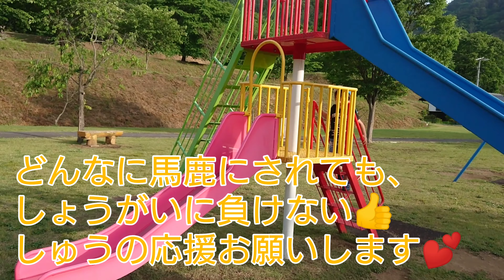信州上田市絶品🍨ジェラートと絶景と無言館隣接、山王山公園に行って来ました。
信州上田市はジェラートの街‼️今回は上田市下之郷長野大学近くのモンテリアに来ました。間違いなく、絶品です😌💓そして絶景山王山公園を紹介します。家族や、カップルにもお薦めします。隣には無言館があるので、ほう